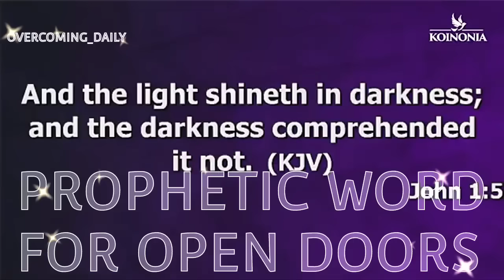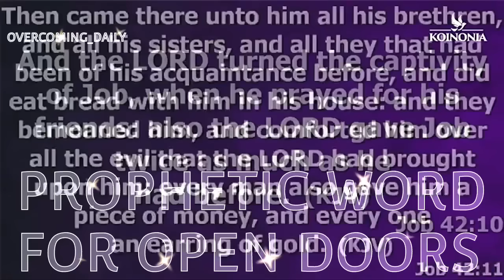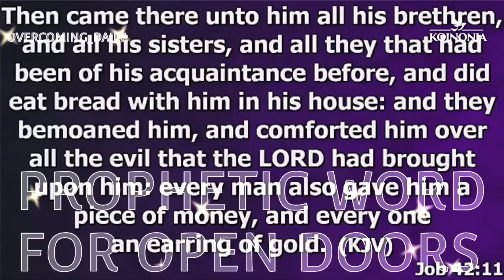A POWERFUL PROPHETIC PRAYER FOR INSTANT OPEN DOORS | APOSTLE JOSHUA SELMAN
ANNOUNCEMENT:
Public Relations Department:
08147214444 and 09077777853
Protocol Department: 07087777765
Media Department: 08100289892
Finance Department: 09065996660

below is the account detail:

Account Numbers:
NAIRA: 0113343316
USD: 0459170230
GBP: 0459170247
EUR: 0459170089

Swift code: GTBINGLA
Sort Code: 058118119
Bank: Guaranty Trust Bank Plc

1)This video has no negative impact on the original works (It would actually be positive for them)
2)This video is also used for teaching purposes.
3)It is transformative in nature.
4)I ONLY used bits and pieces of videos to get the point across where necessary.